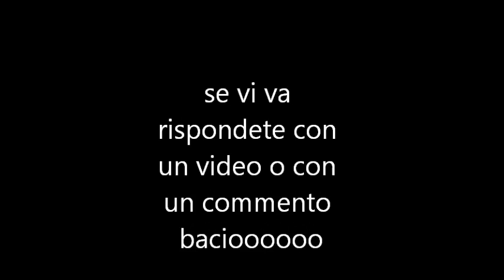TAG PELLE PERFETTA IN 5 MINUTI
Elenco prodotti usati :LAVORI IN CORSO : )